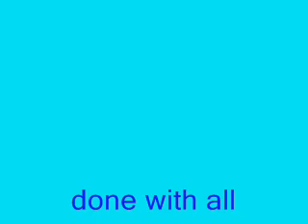Stuntmen Demo part 3of 3 : on Ice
Stunmen ignition final part annoying to make